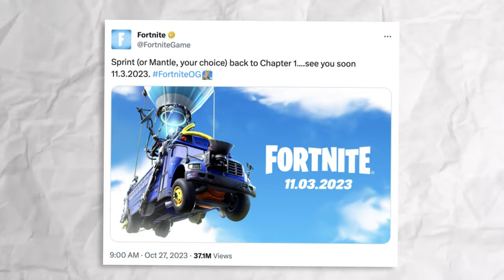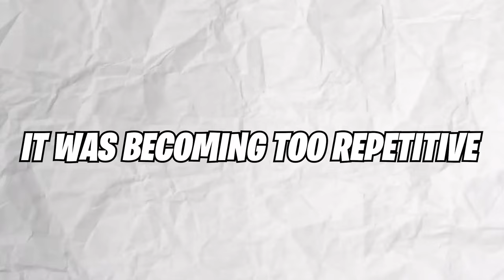Is Fortnite Dying???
🎮 Is Fortnite really dying? In this video, we dive deep into the factors contributing to the decline of one of the most iconic games of the decade. From its explosive rise to the recent drop in player numbers and viewership, we analyse what’s happening to Fortnite and why it’s losing its charm. 🕹️

🔥 Topics Covered:

- The meteoric rise of Fortnite and its initial success
- Key reasons behind the drop in active players
- Shifts in the gaming industry and new competitors
- Changes in game updates and player reception
- Insights from gamers and industry experts

💬 Join the Discussion:
What do you think is causing Fortnite’s decline? Are you still playing, or have you moved on to other games?

Fortnite News.